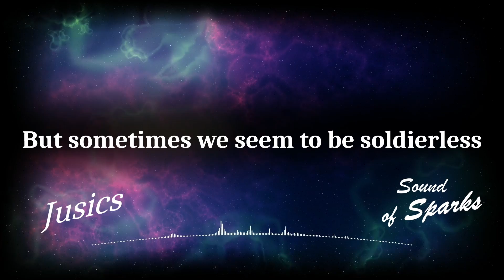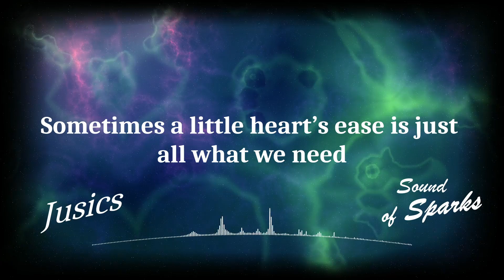Sound Of Sparks & Jusics - Youth (so adult and so childlike) (Lyric Video)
The Song is out now to all stores!

The video was created with vizzy.io.
My Equipment:
- Komplete Kontrol S88 MK1
- Komplete Audio 6
- 2x Presonus Eris E5
- Akai Professional APC mini
- DAW: Ableton Live 10 Suite
- Acoustic guitar: Yamaha FSX820C-BS
- E-Guitar: Yamaha ERG 121
- E-Bass: Harley Benton VT Series